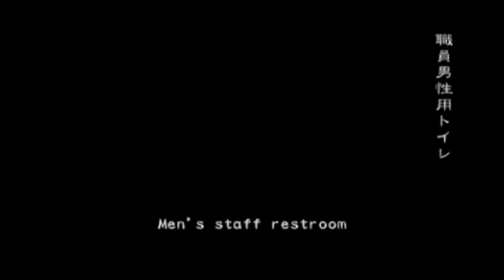RESIDENT EVIL OUTBREAK FILE #2 - JOGANDO ONLINE COM AMIGOS EM 2024